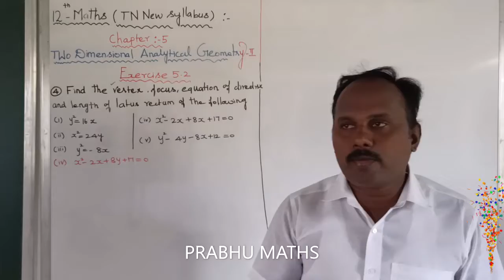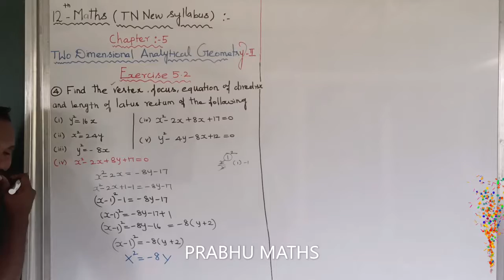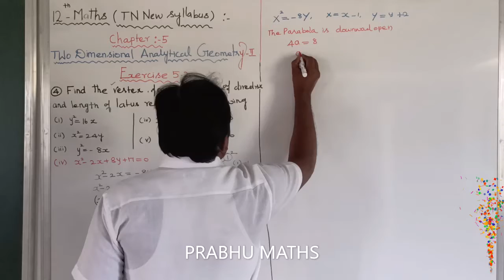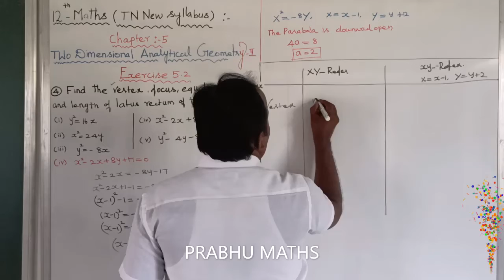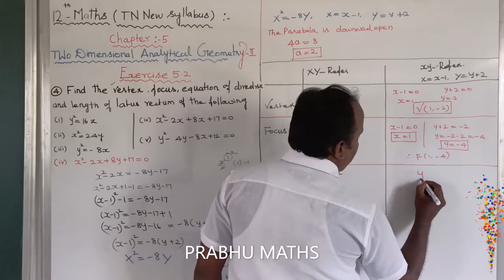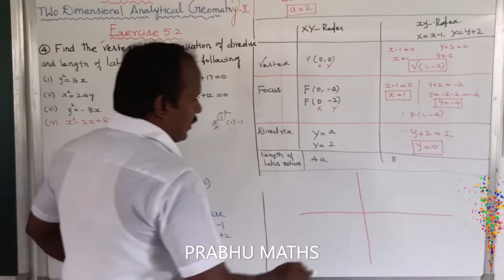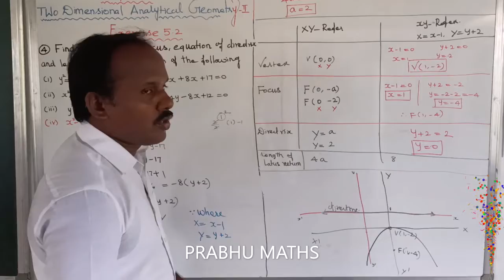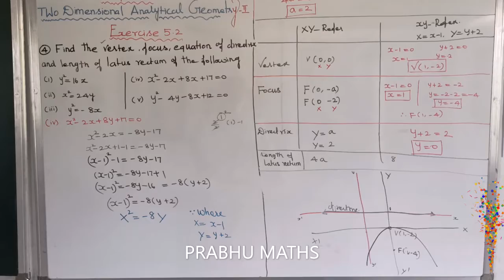EXERCISE5.2.Q.NO 4 (iv) | CLASS 12 MATHS |TWO DIMENSIONAL ANALYTICAL GEOMETRY II |CHAPTER 5